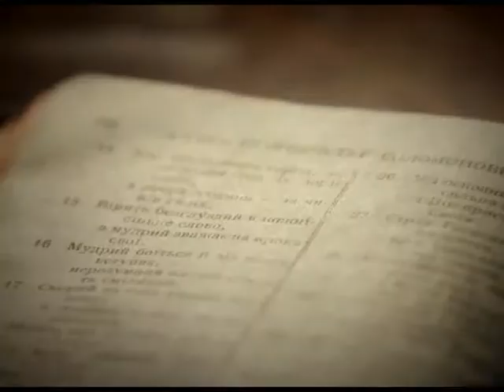86. Відкрита Біблія. Правильні взаємини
Правильні взаємини завжди є запорукою успіху. Тим більше, коли це взаємини з Богом. Саме від того, як ти спілкуєшся з Богом, залежить твоє щоденне життя і те, чи будеш ти щасливим. Хочеш дізнатися більше -- дивись телепрограму «Відкрита Біблія» цього тижня!